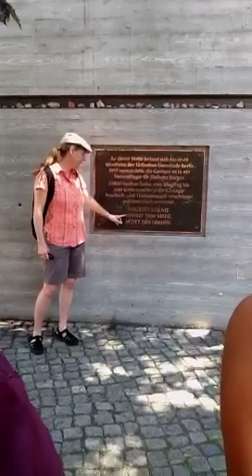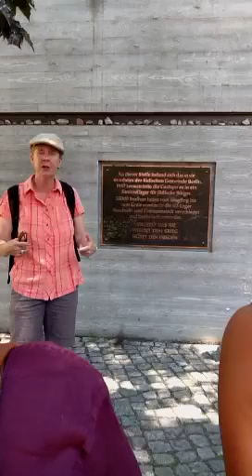Juden Denkmal in Berlin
Carolyn Gammon